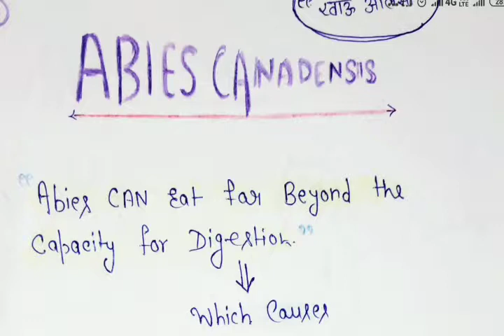ABIES CANADENSIS Homeopathic Medicine || एबिस कैन होम्योपैथिक मेडिसिन || Mnemonic/Trick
Easy way to learn Materia medica .
Key points of Homeopathic Medicine From different books like , allen key notes, S.K Dubey, William Boericke, Farrington etc.